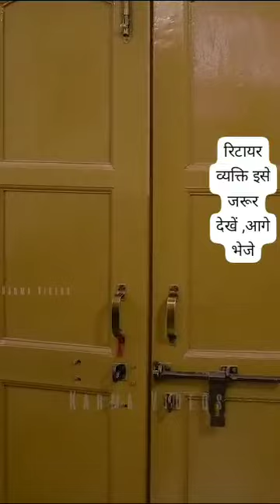aesi aulad se aulad na hona thik h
sanskar bhi sikhane chahiye aulaad ko